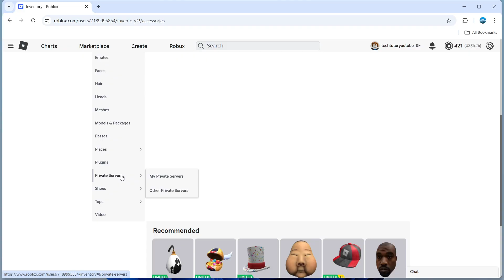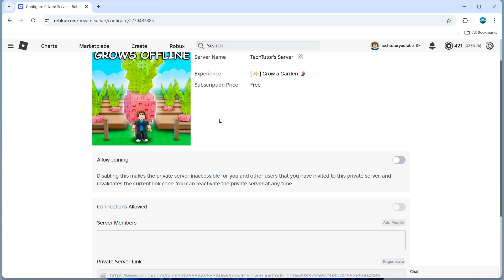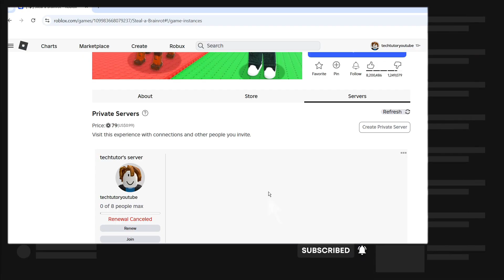How To Delete Private Server In Roblox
Take charge of your Roblox account and stop losing Robux to forgotten private servers! In this updated 2025 tutorial, you’ll learn the fastest way to delete or cancel your private server subscriptions on both desktop and mobile. Discover how to find all your active VIP servers, turn off auto-renewal before the next charge, and completely remove servers you don’t need anymore. Get crystal-clear steps on the differences between deleting your own server and leaving one you’ve joined, plus what happens to your Robux and your server members when you cancel. This guide is a must-watch for anyone looking to clean up their server list, avoid surprise Robux deductions, or help friends and family manage their Roblox spending.

Thanks!